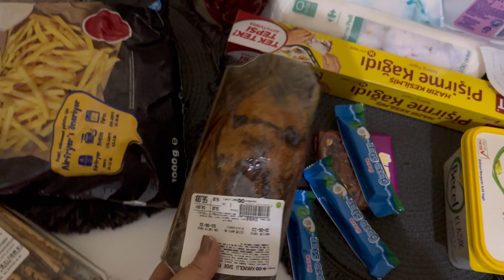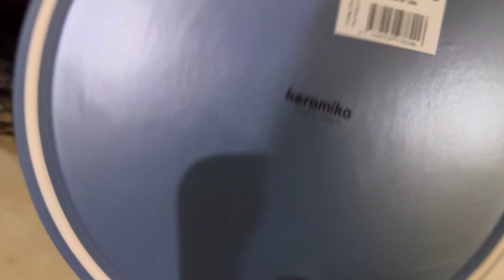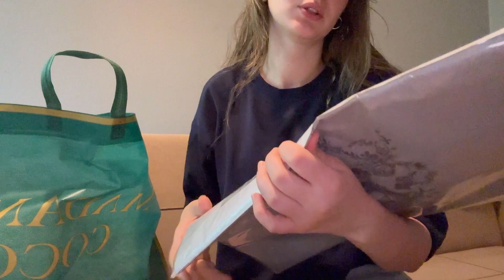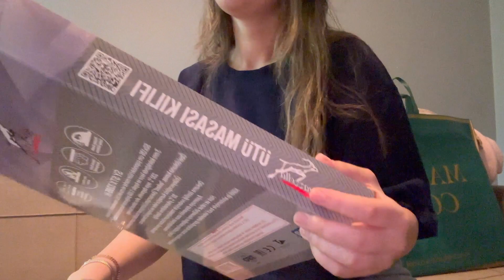BENİMLE 2 GÜN !! | Boya badana yapıyoruz , Market Alışverişi 🛒 İhtiyaç Alışveriş 🛍️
Merhaba herkese, bu videoda beraber boya almaya gittik ordan Avmye geçtik bi kaç eksiğimi aldım daha sonra market Alışveriş yaptık evin eksikleri vardı eve gelip rutin ne yaptıysam paylaştım..